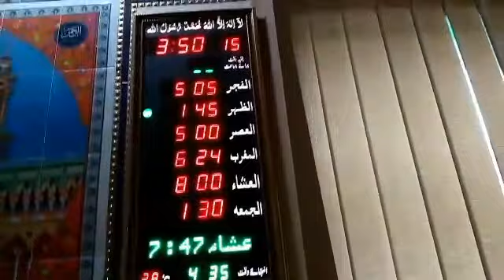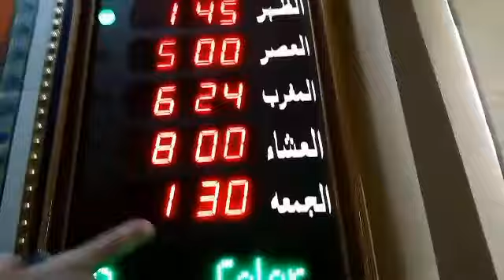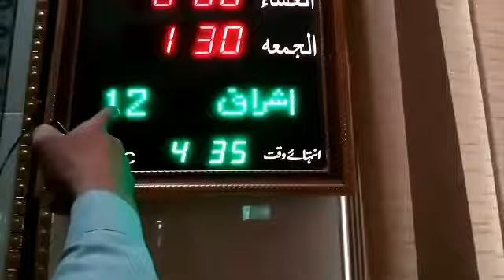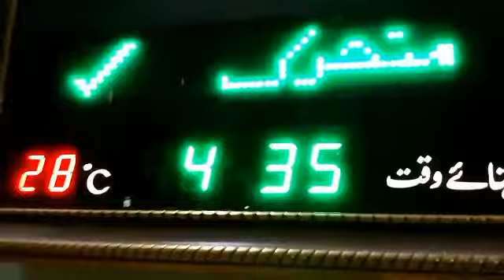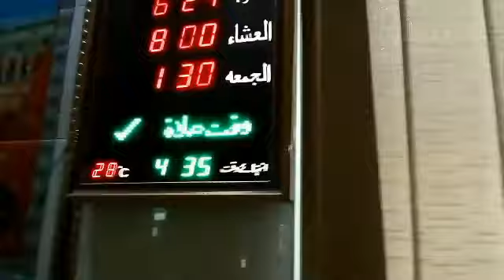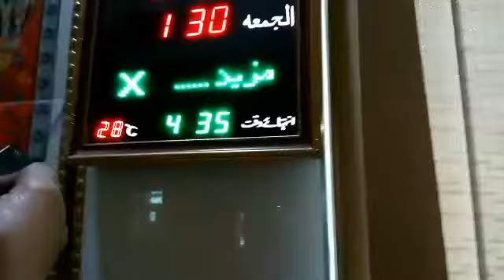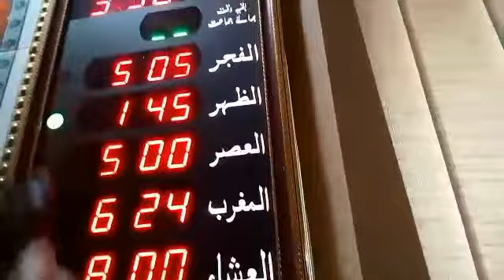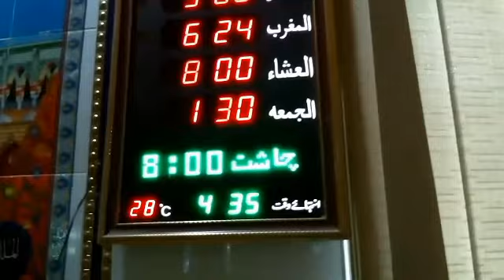Masjid Clock Sehri and Iftar Time Setting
More videos on this topic are also available. You can watch it now for a complete guide.
You can also ask us to get a video about Digital clocks on a certain topic or you can comment to ask a question if you face a problem while setting your Digital Masjid clock.